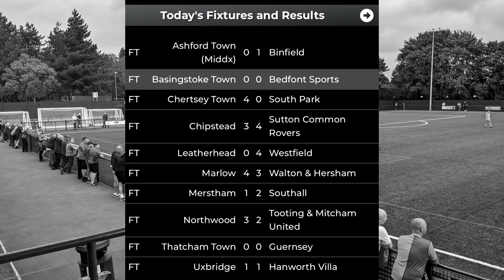Our Goalie JOINS THE FANS! | Basingstoke Town v Bedfont Sports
The new season for Basingstoke Town in the Isthmian League South Central is finally amongst us, and its Bedfont Sports who visit the Winklebury Football Complex. Let’s promote non-league! .

Music from: Uppbeat
Cameras I use: Canon G7X mkii

About Myself: I am a fan of both Football & Ice Hockey. I support Basingstoke Town FC & Portsmouth FC, I also support the Basingstoke Bison as my local Ice Hockey team. I drum at the Basingstoke games to try and encourage a loud and proud atmosphere! My goal on YouTube is to promote non-league football with my matchday vlogs but you will also see vlogs from Ice Hockey and general life, plus reactions!